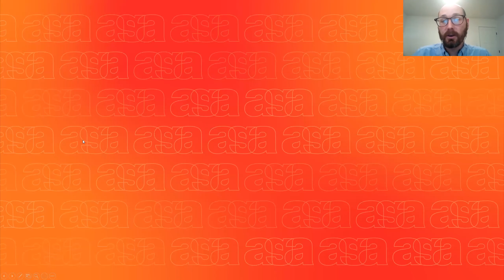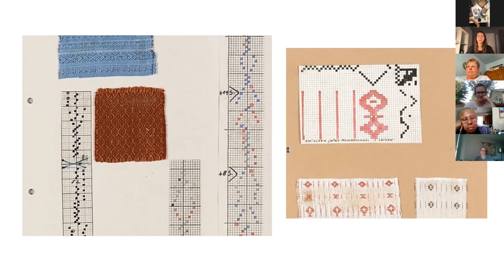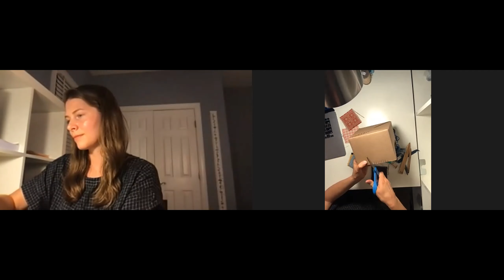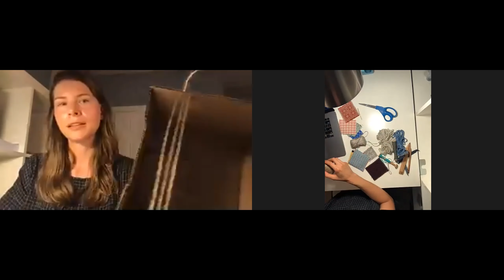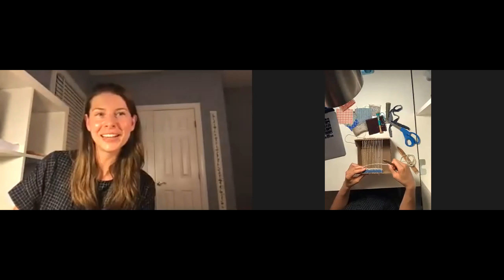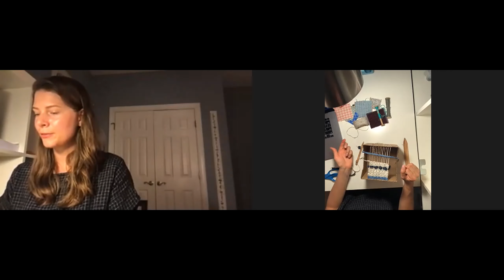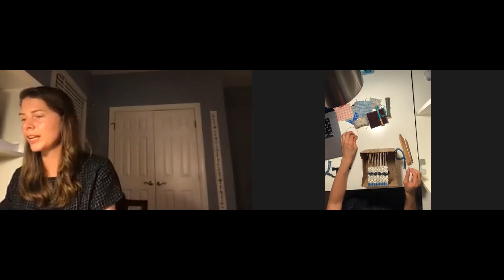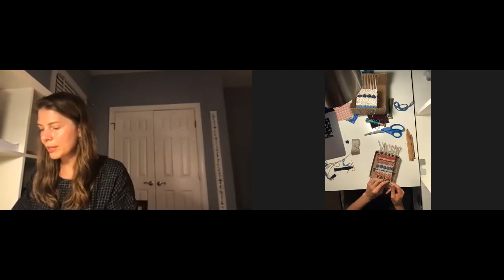AGALive | Weaving Language - Workshop with Kim McCollum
Watch Kim McCollum's July 8 workshop Weaving Language. AGAlive is made possible by the EPCOR Heart + Soul Fund.